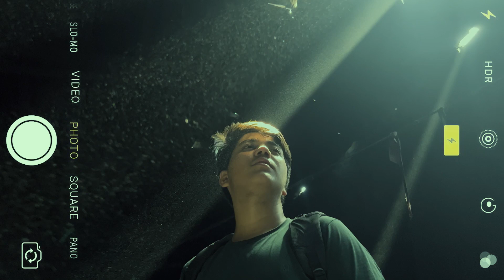My First PhotoWalk | Dhobi Ghat Photowalk | Vlog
Hey so I hosted a photo walk to Dhobi Ghat.
I got to hang out with some amazing people and we had so much fun exploring the place together.

Dhobi Ghat (or Mahalaxmi Dhobi Ghat) is an open-air laundry in Mumbai, India. It is the world's largest outdoor laundry, and is a popular tourist attraction. The washers, known as dhobis, work in the open to clean clothes and linens from Mumbai's hotels and hospitals. It was constructed in 1890, and is still used today by thousands of dhobis.

The workers of Dhobi Ghat are some of the hardest working people. They start their day at 4am and work until late at night, washing and drying clothes for people all over Mumbai. I randomly chatted with them, asking about their background and work, and they were so genuine and open. It was such an incredible experience, one of the best I've had! This vlog captures all the highlights, so make sure you watch it till the end. Thanks for tuning in, guys!